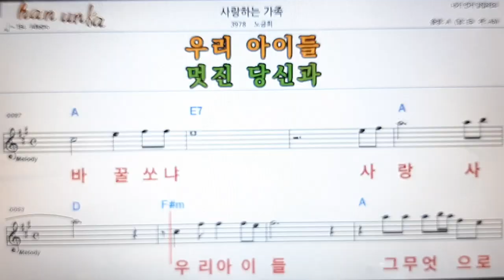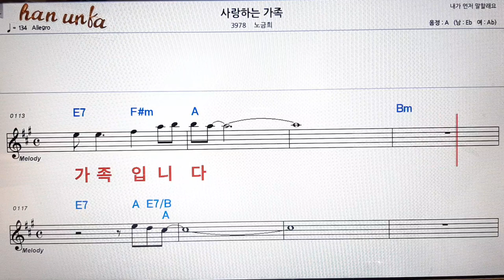사랑 하는 가족/노금희👍노래 반주, 코드 악보,가라오케💋Karaoke*Sheet Music*Chord*MR